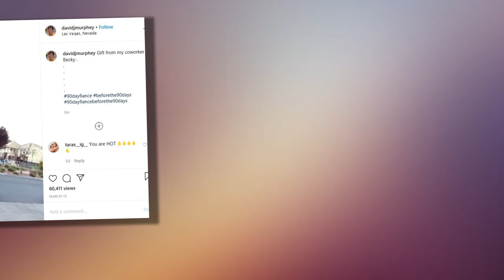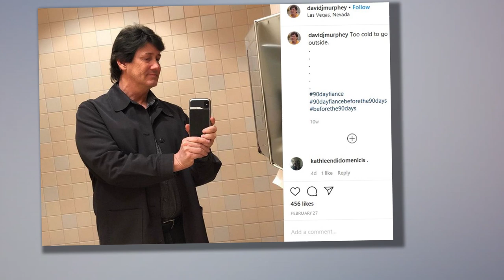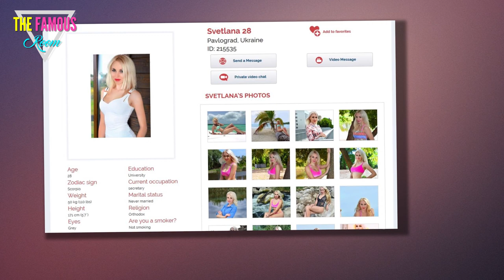90 Day Fiance -Lana Doesn't Speak English and Other Truths We Learned About David Murphey Girlfriend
No one expected Lana to turn out to be a real person besides David Murphey. From the moment Murphey told 90 Day Fiance: Before the 90 Days viewers about her, it all seemed like a scam. But on the May 10 episode of the show, it was revealed that Lana wasn’t a catfish at all. And in leaked footage from the “Tell All” special, we learned even more about the Ukrainian beauty.

David Murphey
Murphey was specifically searching for Ukrainian women when he met Lana.

“When the internet was brand new, a tenant of mine showed me a website where you could meet Russian and Filipino women,” he wrote in a Q&A on Instagram of how he got into dating foreign women. “I had an interest in Russians. Within months, the Ukrainian women on the site outnumbered the Russians. I went to both countries. A few years later, Ukraine became more Western-like and you didn’t even need a visa to go there. Russia requires a visa and you have to register everywhere you go. It was just harder to travel in.”

After he discovered those dating sites, he began solely dating Ukrainian women.

“I stopped dating in the USA 15 years ago,” he wrote. “Every time I did I would start thinking about Ukraine, so I stopped trying so my heart was free just in case I went to Ukraine. I have dated well over 100 women in Ukraine. Turned down many marriage proposals and have been turned down twice myself.”

David and Lana get engaged and then break up
On his fifth attempt to meet Lana, she finally showed up. He proposed to her and the two got engaged. Unfortunately, a little while later, Lana called off the engagement

“Right now, I would say we are not together,” he said in the footage of the “Tell All.” “I’m not going to say we won’t be together in the future. She’s under way too much stress with what’s going on with the show. And the people who bother her. I told her that’s part your fault, you can get off.”

What have we learned about Lana?
One of the most surprising things that we learn about Lana in the upcoming episodes is that she doesn’t speak any English. So she and Murphey have been having a relationship for seven years where they can’t really communicate.

Another weird thing about Lana is that she told Murphey that she wants a quiet life.

“She’s undergoing way too much stress with the show,” Murphey said at the “Tell All.” “She told me a couple of weeks ago all she wanted was a white picket fence and traveling with me in the RV. She loves that idea.”

This is strange because, though we don’t know exactly how many gifts or how much Murphey has spent on her in the past, we do know that he has given her something and has spent hundreds of thousands of dollars on the dating website. So, she doesn’t really sound like a girl who just wants the basics in life.

In addition, we find out more about how the dating website that Lana is a part of works. According to Murphey, she had to sign up with an agency in order to get on the site. She talked to multiple men in order to increase her chances of getting the K-1 visa. Murphey even admits that Lana is still on the dating sites.